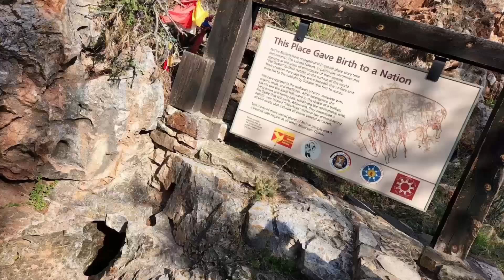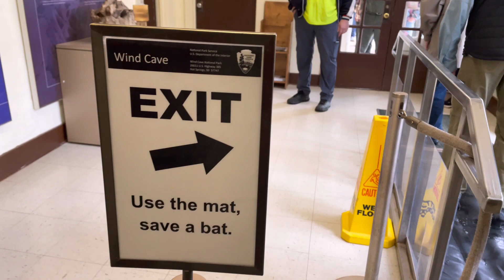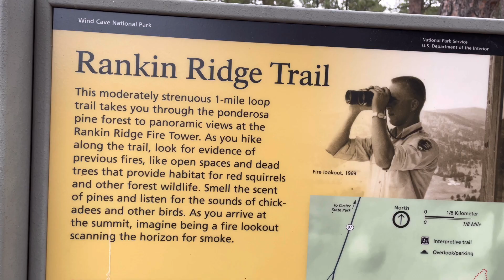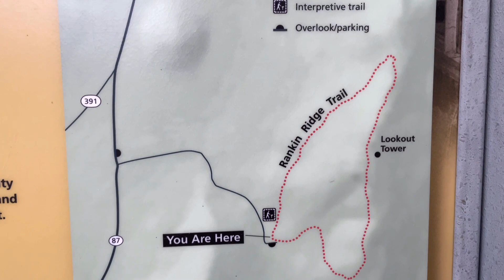Czyz Adventures - Wind Cave National Park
Bison, elk, and other wildlife roam the rolling prairie grasslands and forested hillsides of one of America's oldest national parks, Wind Cave in South Dakota.

Wind Cave is one of the longest and most complex caves in the world.  The name comes from the wind that naturally blows out (and in) of the small natural entrance to the cave. The direction the wind blows depends on barometric pressure. When pressure inside the cave exceeds the current air pressure outside, wind blows out. The cave has a maze of passages and is home to boxwork, a unique formation rarely found elsewhere.

It is truly the "land of the free and the home of the brave"! Open Prarie lands galore! We loved it!